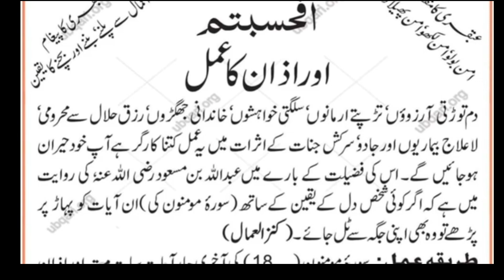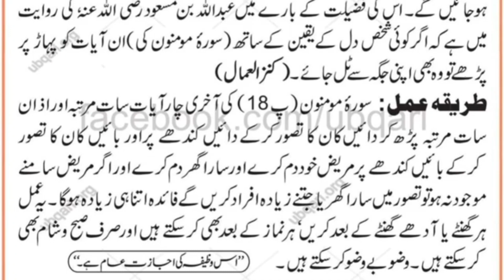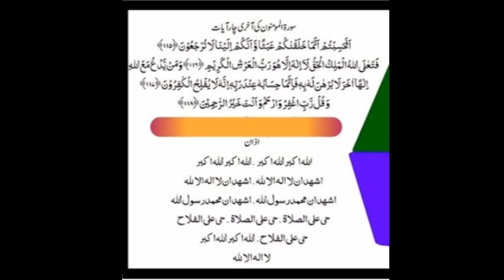Azan aur Afahasibtum k Amal k 2 Tareeqe | wazifa for health,wealth and safety | ubqari live dars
Azan aur Afahasibtum k Amal k 2 Tareeqe | wazifa for health,wealth and safety | ubqari afahasibtum aur azan ka amal |